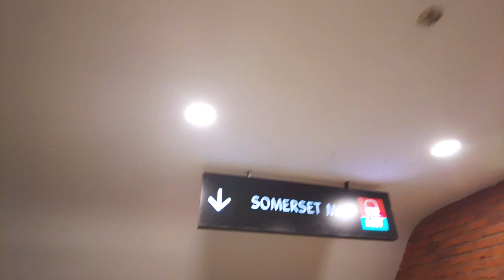Somerset MRT Singapore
Home to MRT
Orchard Road
Somerset MRT